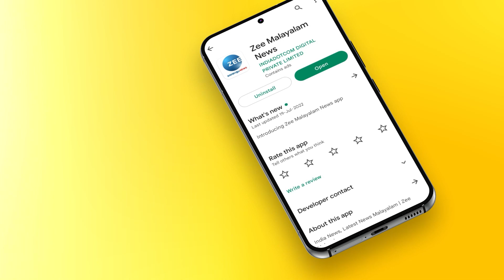K Muraleedharan | നെടുമ്പാശ്ശേരി വിമാനത്താവളത്തിന് കരുണാകരന്റെ പേര് നൽകാമായിരുന്നുവെന്ന് കെ മുരളീധരൻ